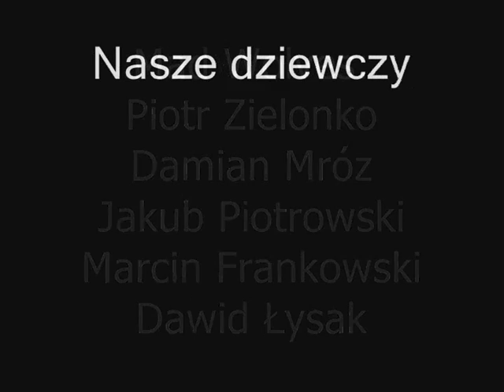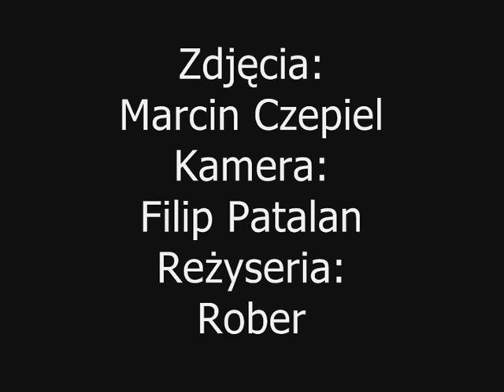Jak realizowano ASG Bałkany